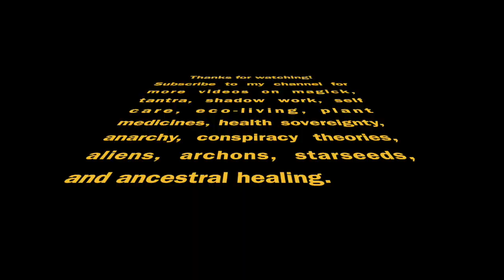On Saving the World.... Videocast by RaverJ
Sometimes we think we are Saviors.  We might be.  But it's not about the "one"... there are many "ones" and we should be working together.  Competition is old school and outdated.  It's all about the collaboration OR just acknowledging that ideas you have had that someone else is now doing has been manifested in part by you.  If we are truly called to be in Service to Earth, Humanity, this Universe, then we should be grateful for the work being done regardless of who it is through because they are just aspects of you anyway ;)

Let me know what you are working on.  I am happy to answer questions.  Here is what I do:

Video shot at Ylang Ylang Beach Resort yoga shala

Thank you to my teachers:
Ana Costa
Psalm Isadora
Peter Kaaberbol
Paramahansa Yogananda